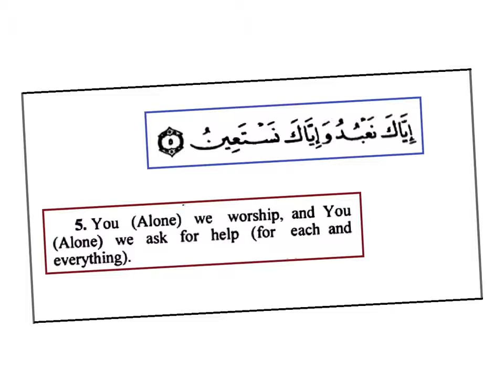You Alone we worship... - English - Created by Fahim Akthar Ullal